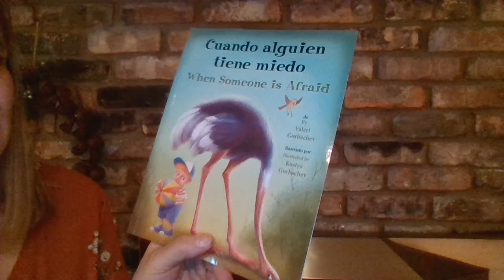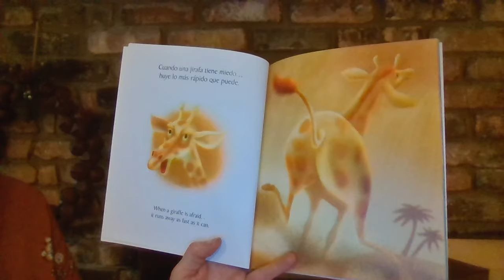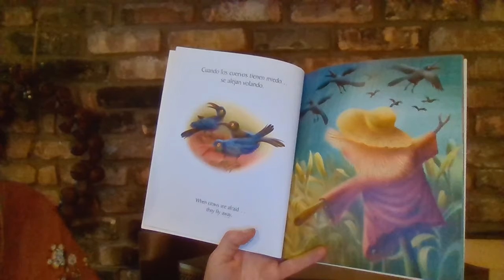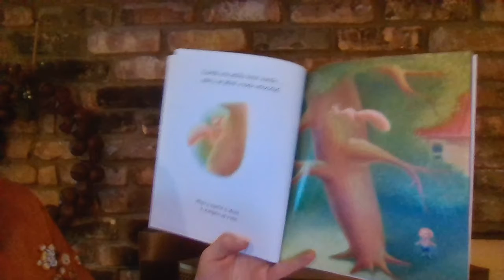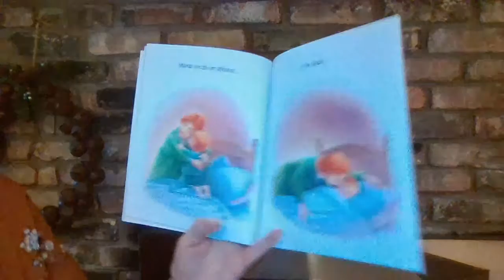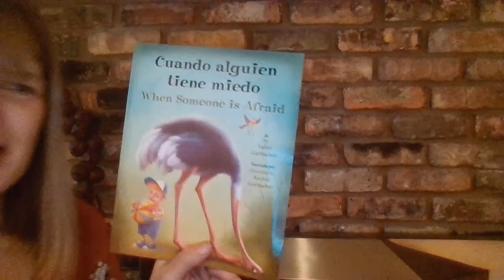Cuando Alguine tiene miedo When someone is afraid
Raising A Reader volunteer, Ms. Nancy, reads aloud in both Spanish and English.  Take the opportunity to discuss with your child what makes them afraid and how they seek comfort.  When adults ask children questions it helps them make connections to the book and deepen the engagement